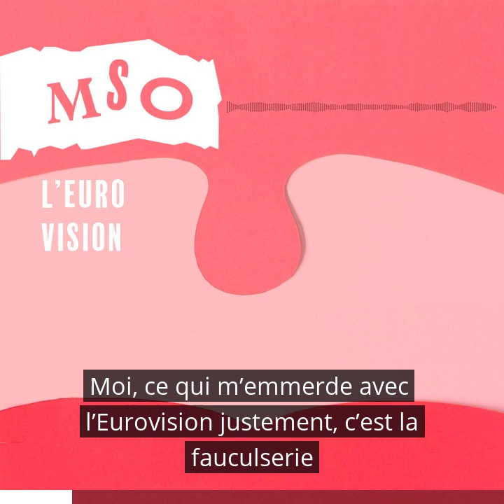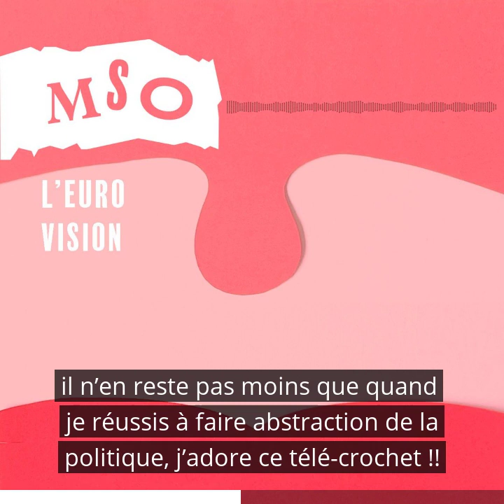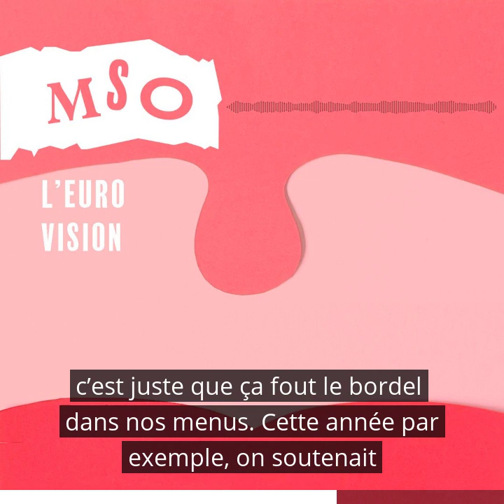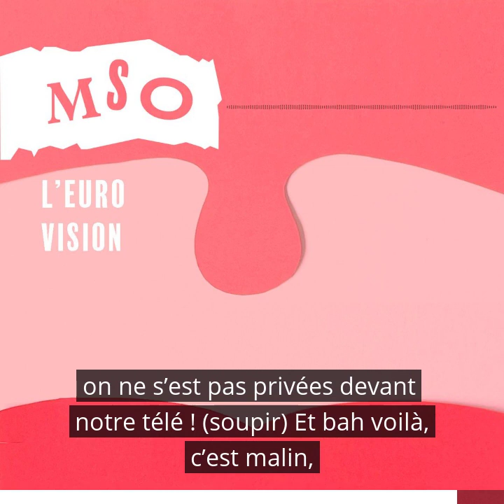MSO36 L'Eurovision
Aujourd’hui, je vous donne mon avis – ou pas – sur l’Eurovision. Vous savez, ce concours de chant international organisé cette année à Liverpool au lieu de Kiev puisque L’Ukraine a comme qui dirait aqua-poney.